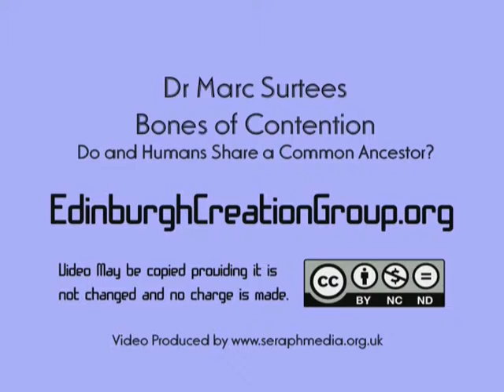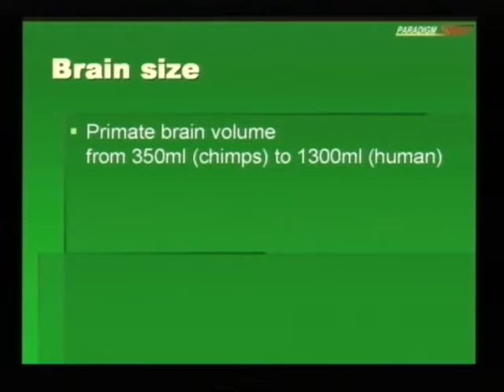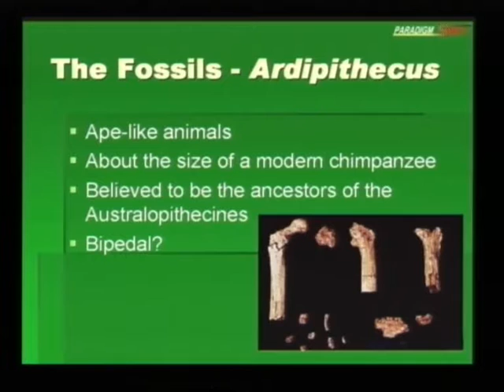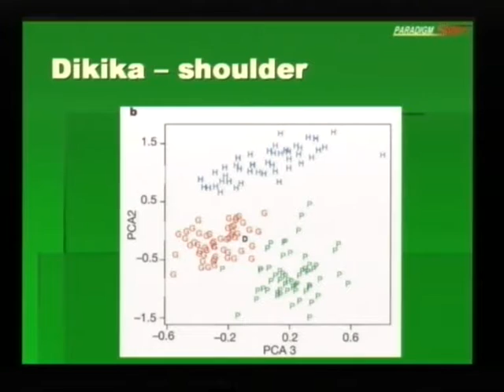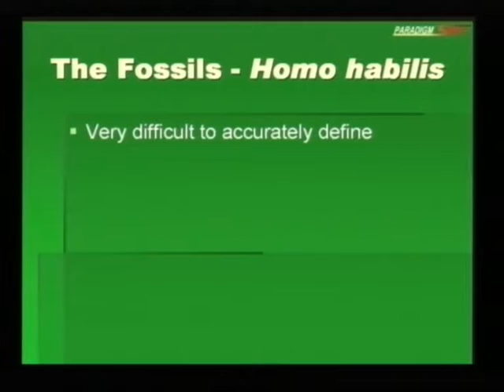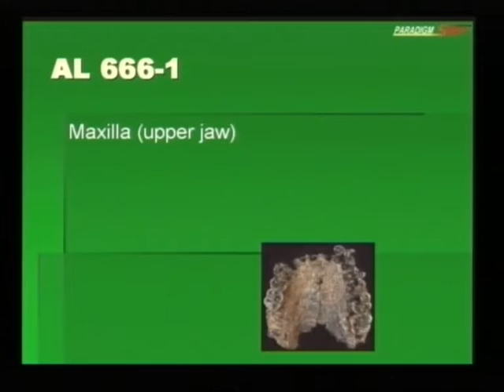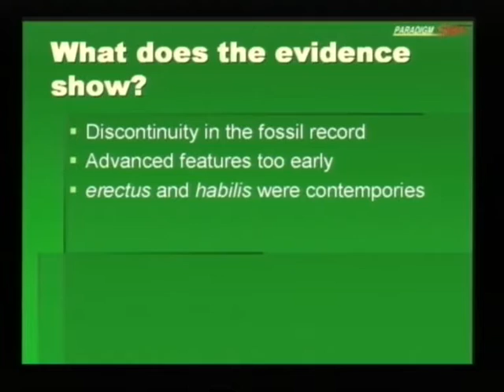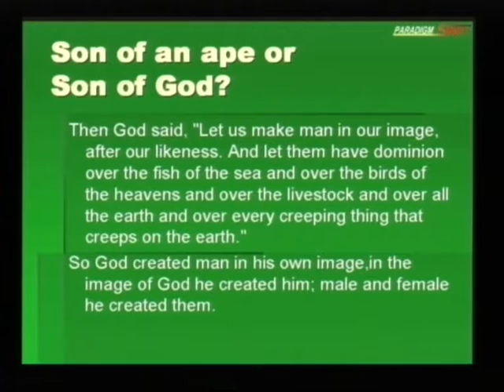Human Evolution - Bones of Contention - Dr Marc Surtees